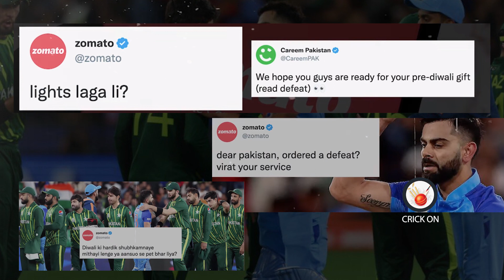zomato trolls pakistan team after defeat by india team in T20 WC 2022 | zomato trolls careem